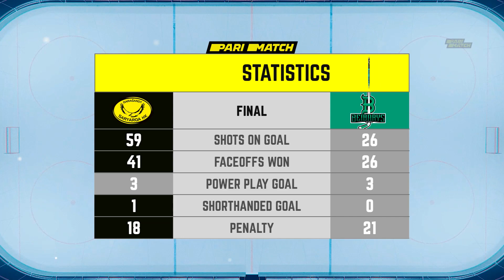Видео-обзор матча "SARYARQA" vs "BEIBARYS" 26.11.2022